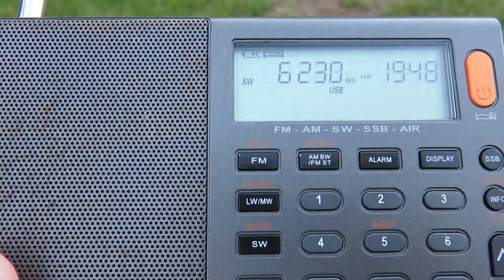6230 kHz VMW - Wiluna Australia received with whip antenna of XHDATA D-808.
Reception of VMW - Wiluna, a HF Maritime service transmitting from Australia. The station transmitting in SSB mode also helps in getting better reception.
Received in UK on 25/04/21 @ 1847 hrs UTC with a XHDATA D-808 & its internal whip antenna outdoors in the field.